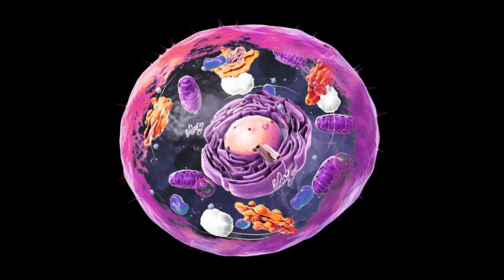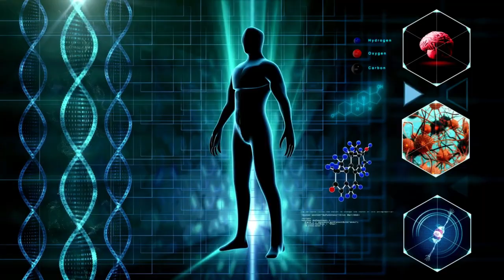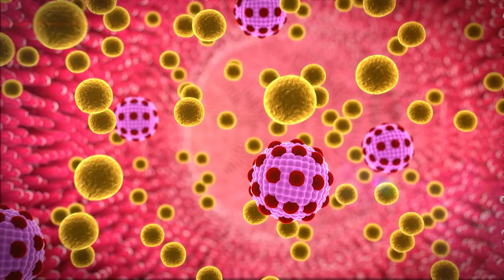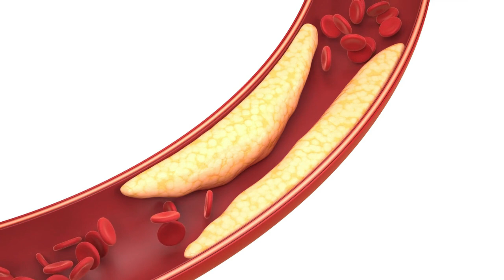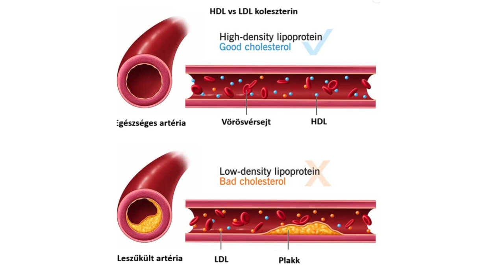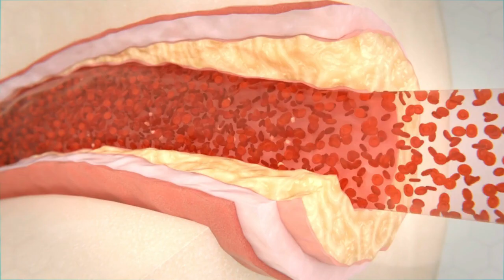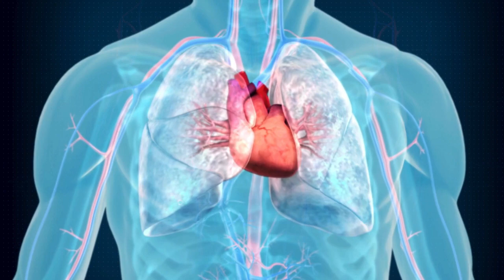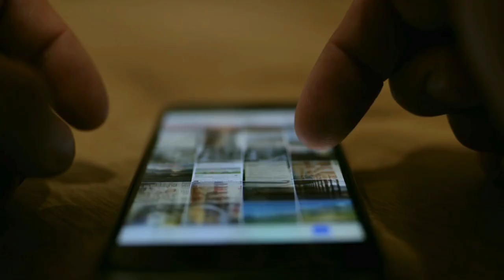Mi Az A Koleszterin? Minden, Amit Tudnod Kell Róla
Mi az a koleszterin? Valóban annyira veszélyes magas szintje, mint ahogy az hallani lehet?

A koleszterin egy olyan anyag, amely számos módon segíti a szervezetünket, mivel a sejtmembránok építőköve. Többek között részt vesz az epe, a hormonok és a D-vitamin termelésében. Egyfajta lipidként működik, a lipidek olyan anyagok, amelyek nem oldódnak fel a vízben, így a vérünkben sem válnak szét. Ehelyett végig haladnak a véráramlásban, hogy elérjék a testünk azon részeit, ahol szükség lehet rájuk.

Alapvetően a májunk elegendő koleszterint állít elő a szervezetünk szükségleteink kielégítéséhez, azonban a különböző elfogyasztott élelmiszerek további lehetőséget adnak a koleszterin bevitelére. Normál keretek között a rendelkezésre álló koleszterinmennyiséget testünk tökéletesen tudja kezelni, azonban, ha túl sok koleszterinben gazdag élelmiszert fogyasztunk, vagy valamilyen oknál fogva az említett rendszer felborul, úgy a vérünkben végső soron több koleszterint fog keringeni, és ez az, ami igazán veszélyes lehet.

Érdekelnek a további részletek? Ha a válaszod igen, úgy nézd végig videónkat!

► FEJEZETEK

⏰ 00:00 - Bevezetés
⏰ 00:26 - Mi az a koleszterin?
⏰ 02:42 - Milyen típusai léteznek a koleszterinnek?
⏰ 03:40 - De miért is rossz az LDL koleszterin?
⏰ 04:33 - Miért is jó a HDL koleszterin?
⏰ 05:22 - Ezek befolyásolják a koleszterined...
⏰ 06:22 - Hogyan csökkenthetjük a koleszterinszintünket?